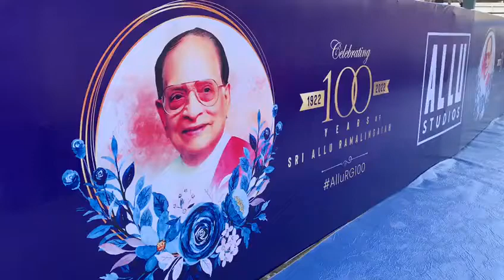AlluStudiosLaunchDay ❤️Stay tuned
Stay turned